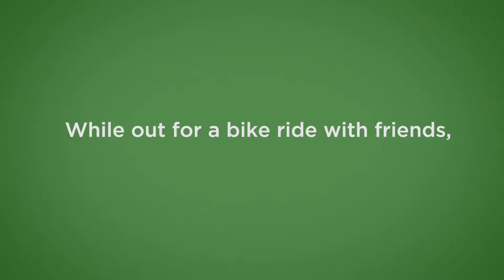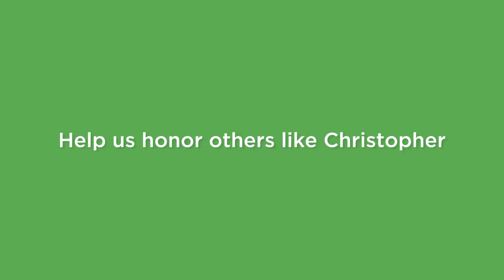Honoring Smile Makers in Snohomish, Washington – Christopher Leonard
Christopher Leonard, a 2017 senior at Marysville Getchell High School, was honored as a Smile Maker for going above and beyond in his school community to bring smiles to others. From handing out cookies to fellow classmates to being an advocate with the local school board, Christopher is a bright light to all he meets.